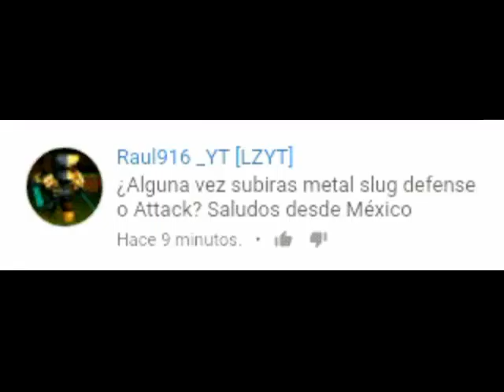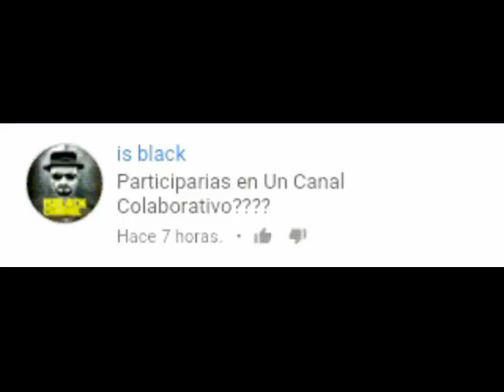Preguntame y yo te respondo!!!!!! (Contestando preguntas de suscriptores)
Bueno pues aquí contestando algunas preguntas que me tomé el tiempo en hacer y editar en video.
Disfrútenlo y muchos saludos a todos.